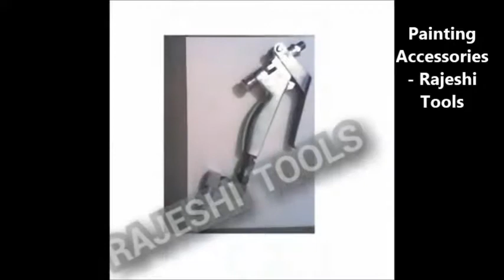Painting Accessories - Rajeshi Tools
Our organization is counted amongst the most distinguished manufacturers and suppliers of an extensive array of Two Component Hot Airless Spray Painting Machine. Manufactured as per the guidelines and norms laid down by the industry, these products are designed for tough working conditions and is suitable for two component high viscosity, solvent-less, low solvent coating, semisolid coating and marine coating.